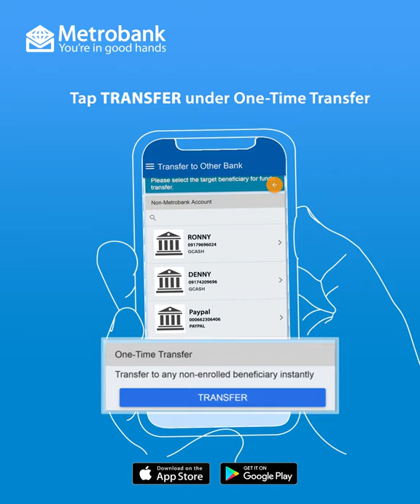How to Send Money to Other Banks Via the Metrobank Mobile App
With the Metrobank Mobile App, sending money is safe and easy. No need to go to the branches and line up. Learn how to send money to other banks.